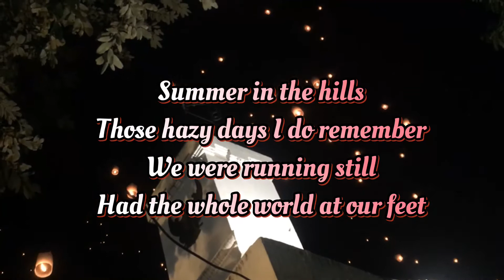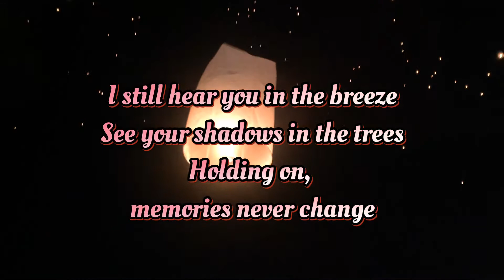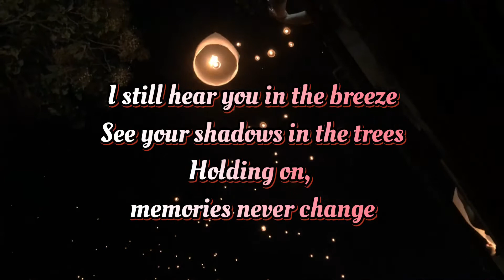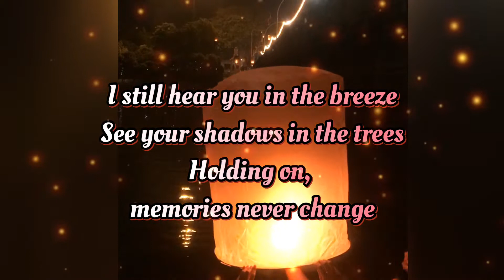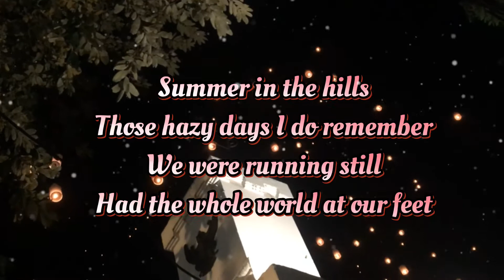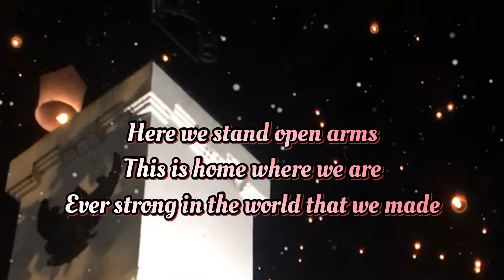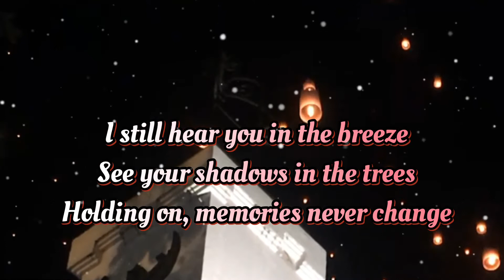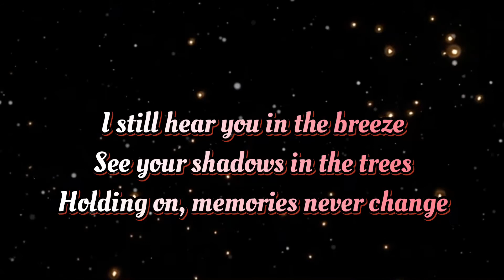Monody by TheFatRat - YeePeng Festival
Yee Peng Festival in Chiang Mai (sometimes written as 'Yi Peng') is celebrated on the full moon of the twelfth lunar month ever year, which normally means mid-way through November, but this can vary. The Yee Peng lantern festival is held in November every year.